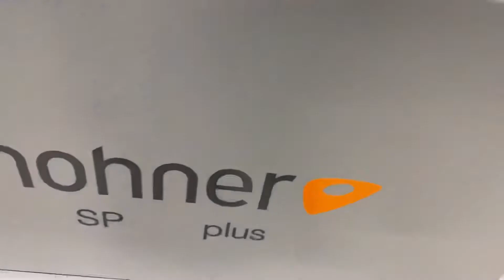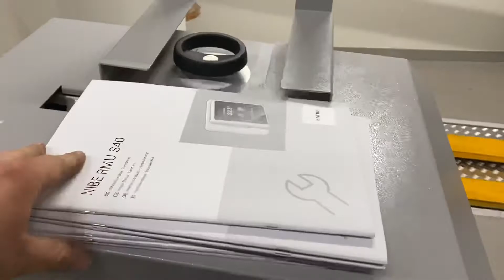Square Press Hohner SP Plus